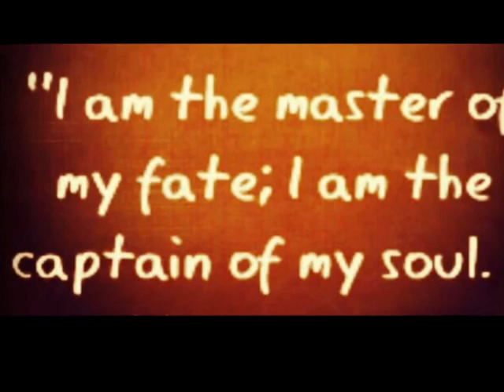INVICTUS RIGEL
Sangley Point National High School
IV - Rigel

INVICTUS RIGEL: I am the master of my fate: I am the captain of my soul.